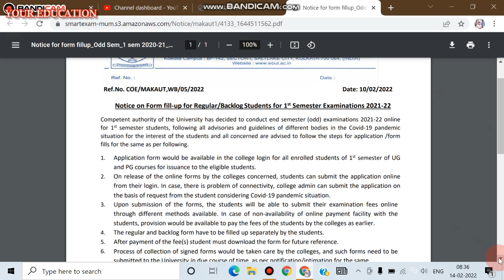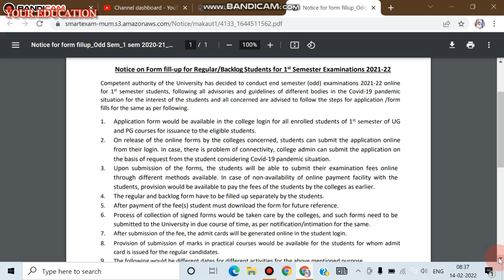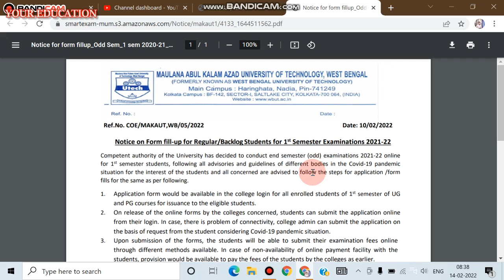Important Notice for MAKAUT Students 2021-22.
notice for enrollment for even semester 2021-22,6 important tips for exam 2022,makaut university new notice for postgraduate student,makaut notice for promotion,makaut notice,makaut student portal password change,makaut new important updates,e for enginnering,makaut student portal update,how to change makaut student portal password,makaut student portal log in id change,makaut academic calendar 2021-22